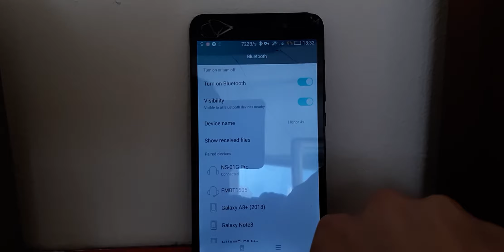Bluetooth радиоточка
Пускат Георги Минчев по радиоточката!